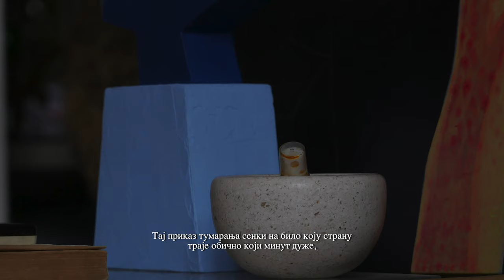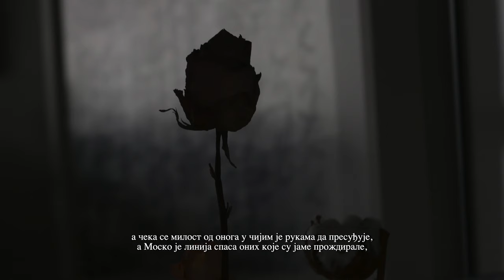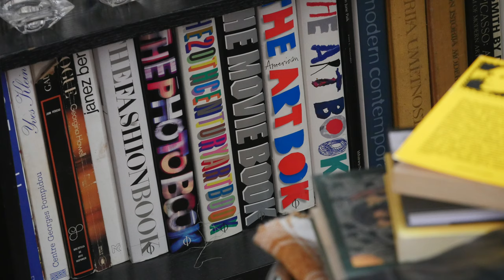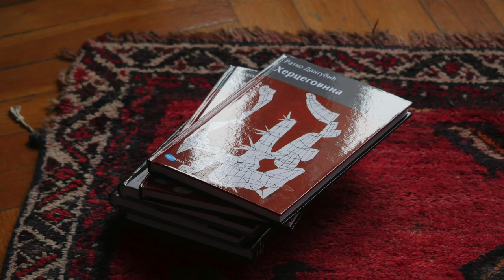VII Позни сумрак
Тај приказ тумарања сенки на било коју страну
траје обично који минут дуже,
а има и приказа који се вуку док се не пређе пустиња сна. За сенке постоји само једно,
рекла је Сара,
снови.
Уз благослов и милост васкрслог духа,
уз холограм мртваца који нису знали шта је холограф, уз патњу рода свеколиког и гласине свеколике,
онде где је увек било прекора и вероломства,
где се пева на суво,
приметила је Сара,
сенка Стева хода као херувим уз камилу,
и губи се у себи као низ невидљивих корака
и није у стању сама да их направи,
ако није у стању да направи.
А онда изгледа као и да не мрдају с места,
да чекају свитање:
ходање се приказује као путовање према Богу, приказује се као ход духовника,
као w,
као грамзивост судбине,
и не види се онај који прави ред за клање, убијање
мацом,